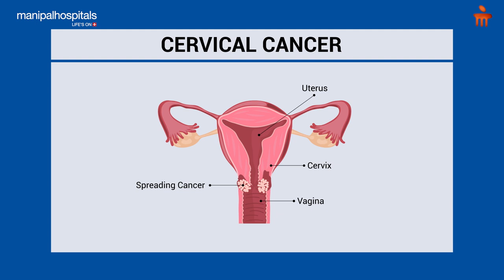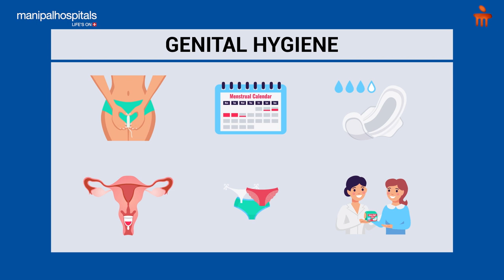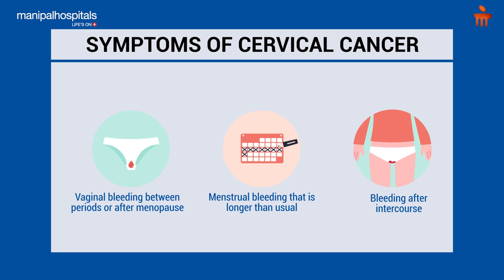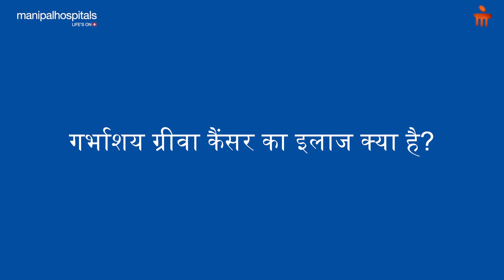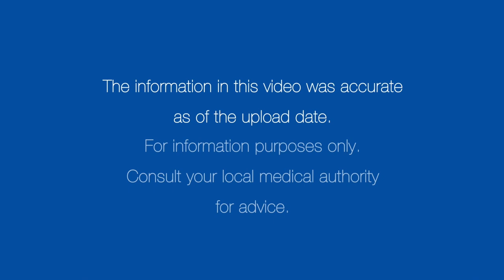Cervical Cancer Kya Hota Hai? | सर्वाइकल कैंसर - कारण, लक्षण, निदान, इलाज | Cervical Cancer in Hindi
Cervical Cancer Kya Hota Hai? सर्वाइकल कैंसर - कारण, लक्षण, निदान, इलाज | गर्भाशय ग्रीवा का कैंसर अधिकतर ३० वर्ष से अधिक उम्र के लोगों में होता है। सर्वाइकल कैंसर क्या है, गर्भाशय ग्रीवा का कैंसर किन कारणों से होता है, इसके लक्षण क्या हैं, इसका निदान कैसे किया जाता है, इसका इलाज क्या है, और गर्भाशय ग्रीवा के कैंसर से कैसे बचा जा सकता है, बताएंगे मणिपाल हॉस्पिटल, द्वारका से, Dr. Anadi Pachaury

Time Stamps:

0:00 What is Cervical Cancer
1:05 Causes of Cervical Cancer
1:42 Symptoms of Cervical Cancer
2:28 Diagnosis of Cervical Cancer
3:14 Treatment of Cervical Cancer
4:09 How can I cure myself from cervical cancer

[sarwaikal cancer ke lakshan, cervical cancer kahan hota hai, cervical cancer kise kahate hain, cervical cancer kya hai, cervical cancer kya hota hai? ]